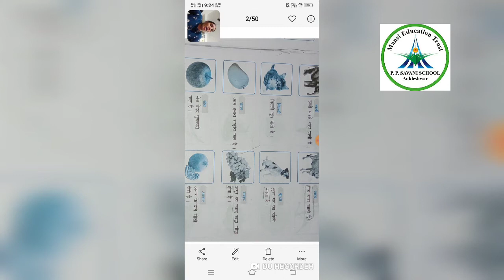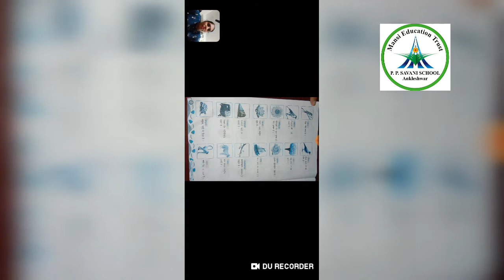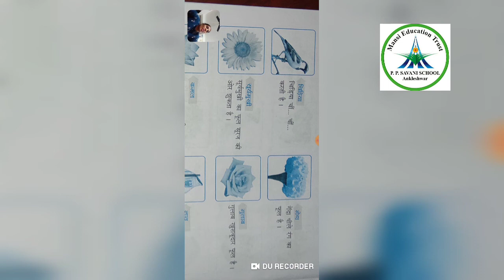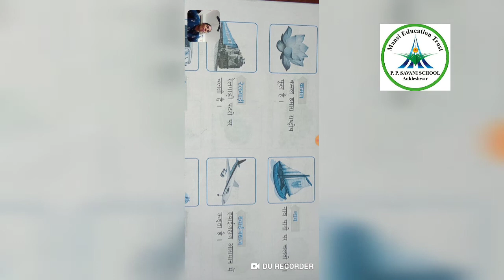Std-4 ll Hindi ll Video-9 ll Topic: Ch-4 Vakya ll Date: 29/07/20